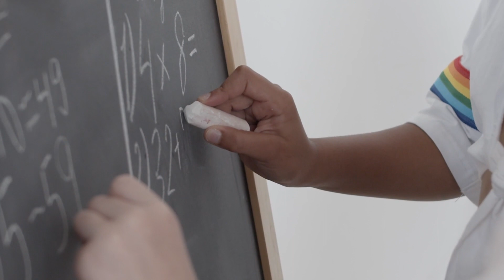Can Fish Do Math?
On April 1, 2022, University of Bonn Researchers announced that they have successfully taught fish how to do simple math. The students in this fish school were cichlids and stingrays The researchers showed that the fish were able to perform simple addition and subtraction of the number 1, in the number range up to 5.

Image Credit...

Adobe Stock
storyblocks